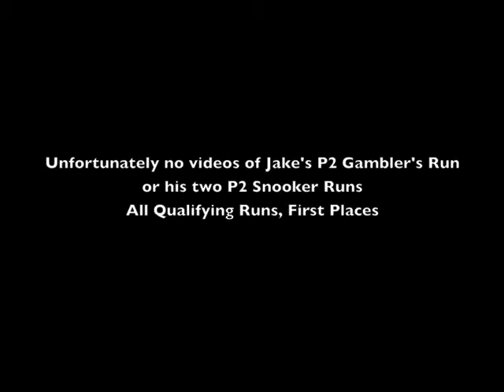Jake's USDAA Trial, Agile Dogs, Stephentown, NY, Oct_22-23, 2011